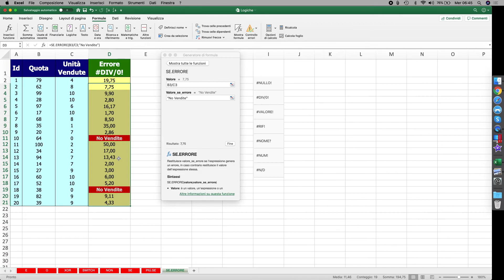Come usare la funzione Logica di Excel SE.ERRORE